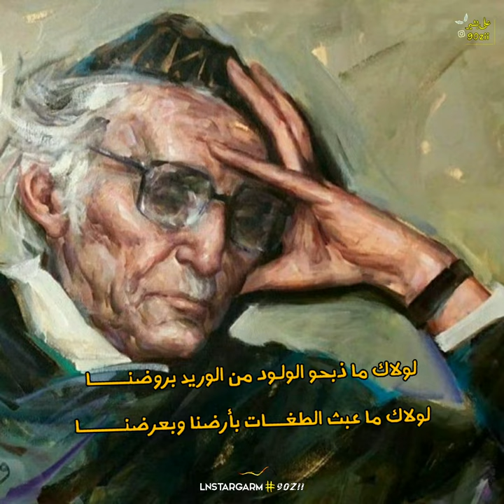سل مضجعيك || محمد مهدي الجواهري لصدام حسين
سل مضجعيك يبن الزنا انت العراقي ام انا
قصيدة محمد مهدي الجواهري لصدام
محمد مهدي الجواهري وصدام حسين
سحب الجنسية العراقية من الجواهري
ماذا قال الجواهري عن الحكم الملكي للعراق
شاعر العرب الاكبر
نهر العراق الثالث
شعراء العراق
شعر عراقي
ادبا ومفكرين العراق